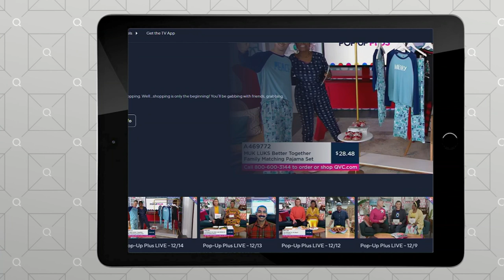Affinity Diamonds Starry Band Ring, 14K Gold on QVC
Affinity Diamonds Starry Band Ring, 14K Gold

Oohs and aahs. Happy dances. Starry-eyed emojis. Anticipate all of the above when this twinkly diamond band lands on your doorstep. From Affinity&reg; Diamond Jewelry.